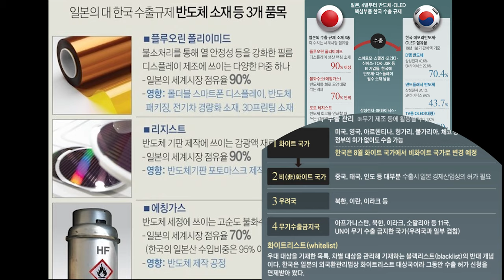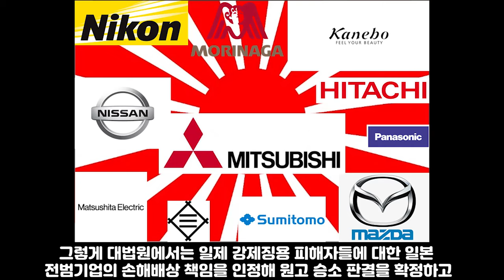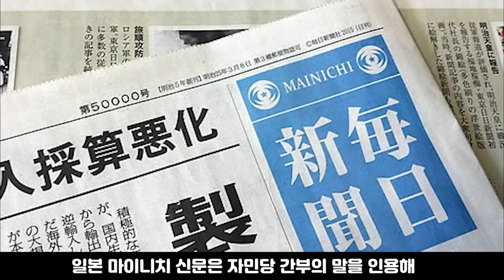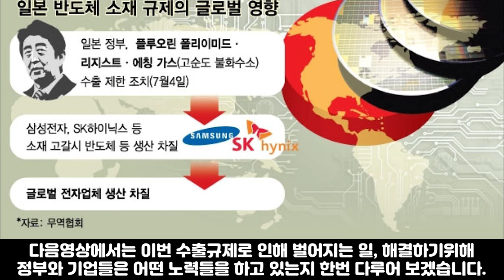아베가 한국과 삼성에 시비를 건 이유는??